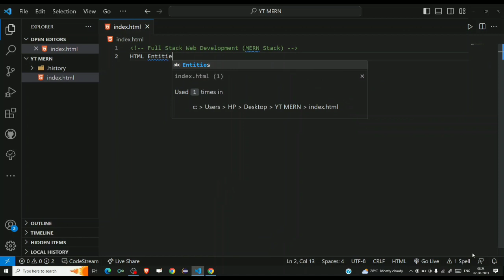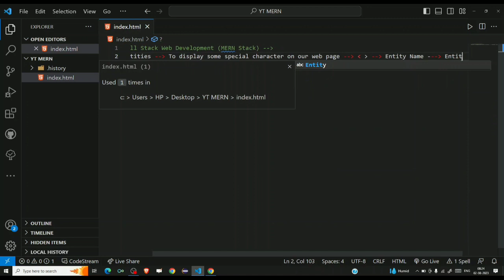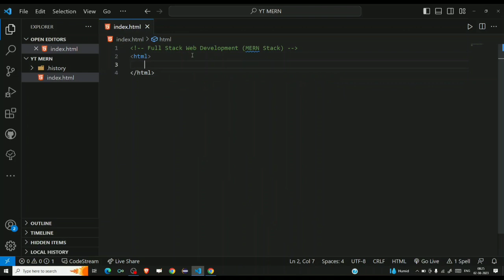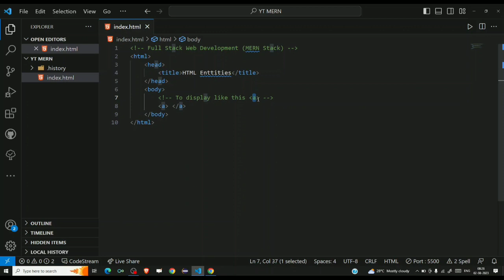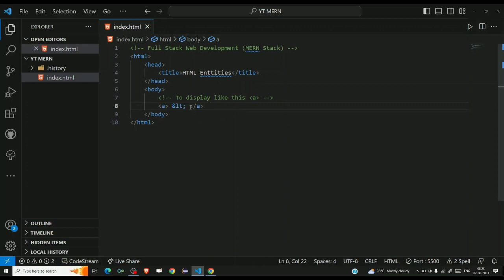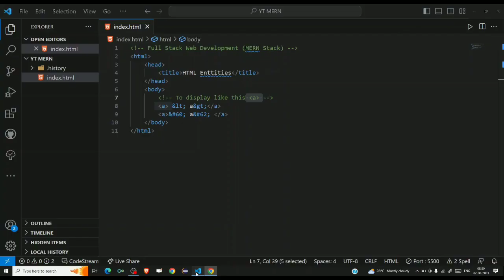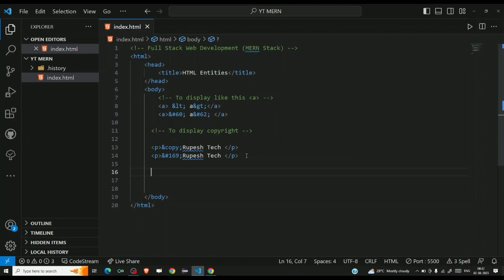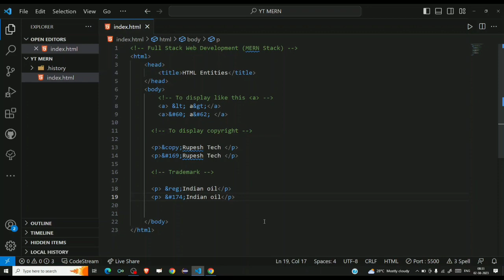#19 HTML Entities | Full Stack Web Development | Mern Stack | Watch Now!✔️🔥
Hello World!
In this video,  I have talked about the HTML Entities. So, watch the video till the end and comment your queries in the comment section.